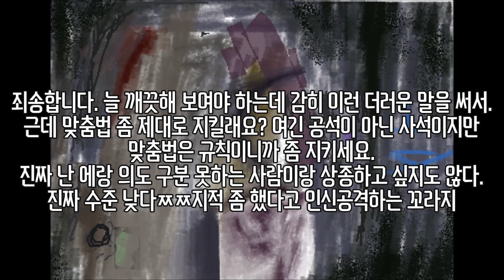MC구글 - 좋아요와 구독 부탁드립니다.(인간혐오파트투라고하면힙찔이라고욕하니까짜르고요구독자하락시킵니다.)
구와 글 그 사이 top5

야 그래서 넌 유부녀란 말을 알긴 아냐?
아뇨, 그 단어의 뜻이 무엇인 '지'를 알 '지' 못하겠네요.
아 그런 뜻이었군요. 하지만 알 '지' 않아도 되는 단어라
저는 모르도록 하겠습니다.

안녕하세요 병신tv의 병신입니다. 오늘은 어쩌고~~
댓글 1048
호랑이tv - 님왜도티님 욕함?진짜 싢고하겟습니다ㅅㄱ
ㄴ 저는초딩입니다그리고 - 이건 진짜다
ㄴ 찐따보면짖는개 - 월월! 멍멍멍 멍! 멍!
ㄴ 김혁신 - 찐
ㄴ 이확한 - 재민아 자라
지들 딴에는 본인이 쿨하고 유쾌한 자발적으로 아싸라고 하는
실질적 인싸라고 생각하면서 남들한테 찐특) 팩트임
맨날 이러는데 정작 남들에게 찐 소리 들으면 발악을 한다
이건 힙스터와 비슷하다.
지 싫어하는 밴드 남들이 좋아하면 니네 그딴 퇴물 밴드 왜 빠냐?
이러면서 온갖 토를 다는데 정작 지 좋아하는 밴드가 까이면
ㅉㅉ음알못 새끼들 감히 오아시스를 욕하네 야 니네 브릿팝을
알긴 하냐? ㅉ허구헌날 게이팝인지 뭔지 뭐 숀이나 닐로 같은 거
쳐들으면서 감히 오아시스를 까?
이런 식으로 장문으로 지가 빡쳤다는 것을 티낸다
그니까 병신tv의 댓글도 병신tv의 일종이라는 것이고 뭐? 고?
신고합니다 ppap 샌즈 과몰입ㄴ 병 형신이야? ㄴㄷㅆ
지들만 아는 밈들 맨날맨날 보는 밈들 그놈의 노? 노?

죄송합니다. 늘 깨끗해 보여야 하는데 감히 이런 더러운 말을 써서.
근데 맞춤법 좀 제대로 지킬래요? 여긴 공석이 아닌 사석이지만
맞춤법은 규칙이니까 좀 지키세요.
진짜 난 에랑 의도 구분 못하는 사람이랑 상종하고 싶지도 않다.
진짜 수준 낮다ㅉㅉ지적 좀 했다고 인신공격하는 꼬라지
어디 사냐고요? 야 너 일베충이지

트위터에 가면 참 이상한 걸 볼 수 있다
16살 변녀의 감성적인 글
정치 어쩌고 저쩌고 하는 사람들과 그 변녀랑 별 다를 게 없음
보수가 어쩌니 진보가 어쩌니 (정치적 발언이라 검열합니다.)를
자처하는 사람들은 누구 만지거나 쑤시고나 있다

얍얍이 부통령이네 풍월량은 노잼이고 퇴물이네
지금 철구 시청자 수는 몇 명인데 남순은 몇 명이네
넉살은 톤이 별로고 슈퍼비는 딜리버리가 좋네
다 같은 사람들이네 생각도 이념도 머리도 사람이란 것도
다 지구에 있네 뭐 그렇네